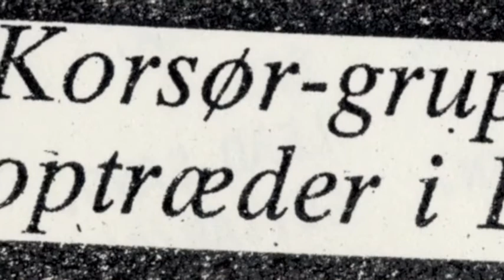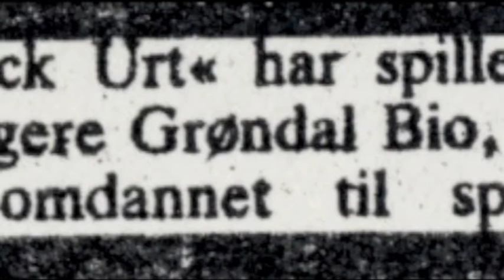Rock Urt - White Night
One spring day in 1981 met 6 musicians from Slagelse and Korsør in KAMF's (Korsør Amateur Music Association) practice studio and a new band "Rock Urt" was born. Rock Urt was one of those days many bands that emerged from the rich and prosperous West Zealand musical life from the mid 70s to mid 80s.
The 5 recordings it's managed to find are all recorded "live" in 1983 on a 2-track Tandberg tape recorder without any "overdubs".
As perhaps can be heard fetched inspiration from, among others Thin Lizzy, Ritchie Blackmore's Rainbow, Jethro Tull, and Saga.
The somewhat atypical number "Det gamle hus" was in connection with participation in a Pop-Rock Contest organized by See & Hear somewhere up in North Zealand.
Rock Urt played together for 8 fun and exciting years in which they managed to visit most of Denmark.
(Rock Urt means rock herb)

En forårsdag i 1981 mødtes 6 musikere fra Slagelse og Korsør i KAMF's (Korsør Amatør Musik Forening) øvehus og et nyt band "Rock Urt" blev født. Rock Urt var et af de dengang mange bands der udsprang af et rigt og blomstrende vestsjællandsk musikliv fra midt 70'erne til midt 80'erne.
De 5 indspilninger det er lykkedes at finde frem er alle indspillet "live" i 1983 på en 2 spors Tandberg båndoptager uden nogen form for "overdoubts".
Som det måske kan høres, med lidt god vilje, hentedes inspirationen fra bl.a. Thin Lizzy, Ritchie Blackmores Rainbow, Jethro Tull og Saga.
Det lidt atypiske nummer "Det gamle hus" blev til i forbindelse med deltagelsen i en Pop-Rock konkurrence arrangeret af "Se og Hør" et sted oppe i Nordsjælland.
Rock urt spillede sammen i 8 sjove og spændende år hvor de nåede at gæste det meste af Danmark.

Lyrics & music: Henrik Trolle
Band:
Henrik Graugaard: Keyboard
Kim Rasmussen: Drums/vocal
Henrik Trolle: Guitar
Christian Høyer: Bass
Karsten Peier: Lead vocal
Hans-Jørn Andersen: Guitar/vocal
Bo. D. Jensen: Soundmix